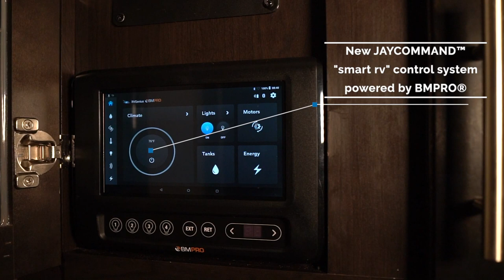2020 North Point Fifth Wheel - Jayco RV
With luxurious details and smooth towing, the North Point fifth wheel provides a truly special travel experience.